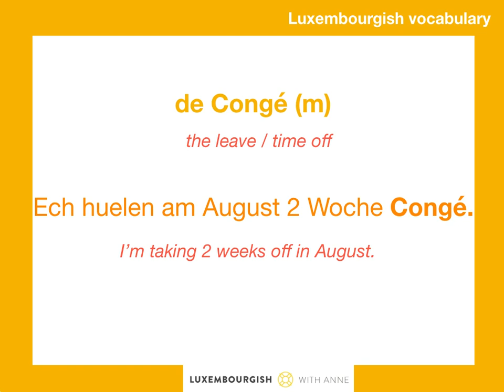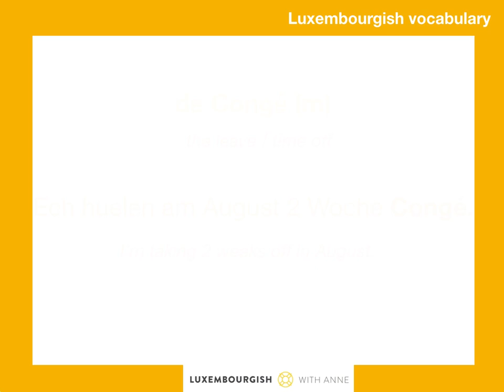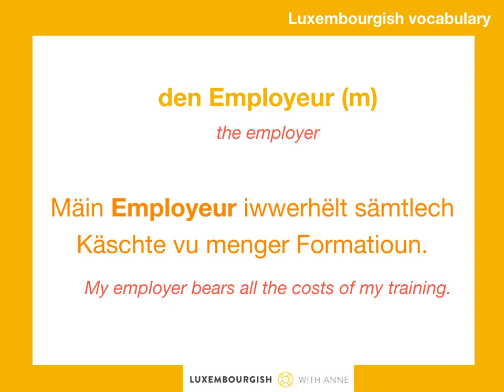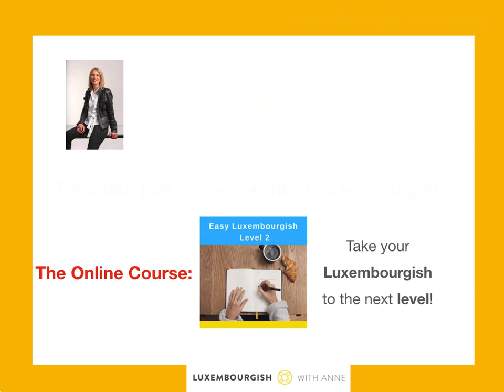Luxembourgish vocabulary - d'Aarbecht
Improve your vocabulary on a weekly basis with useful words and example sentences and a translation exercise!
Get a MEMBER of LWA and have access to lots of material (lessons, audios, videos and exercices)